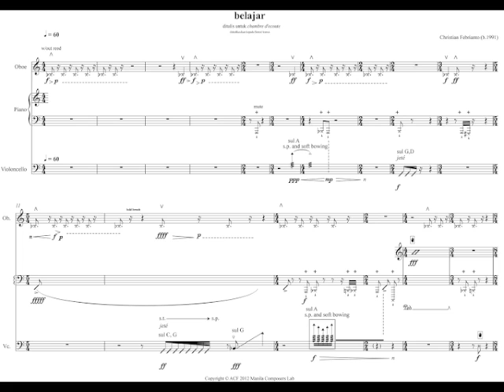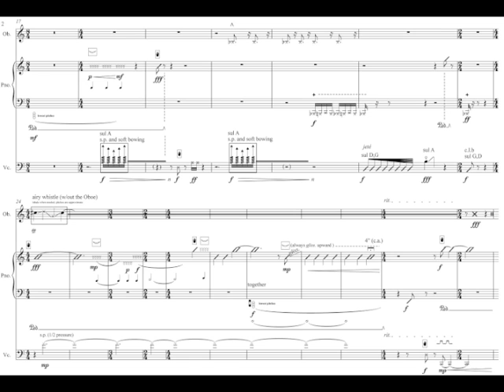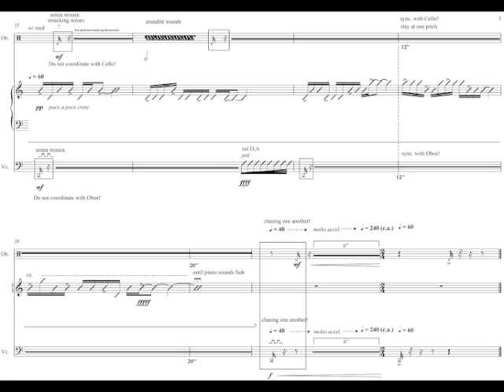Belajar, for Oboe Violoncello and Pianoforte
Played beautifully by Chambre d'écoute from Germany, as a result of a whole week from Manila Composers Lab 2012. Belajar means to study, or to learn in Indonesian. As its name, this is a composition study.